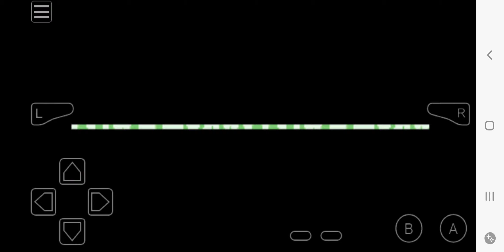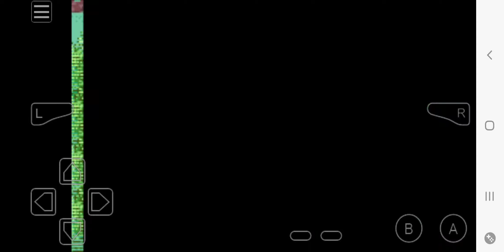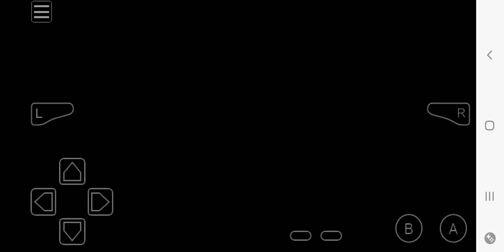June 21, 2024